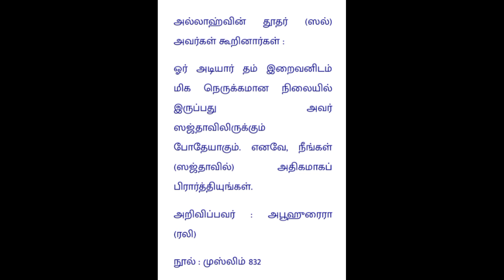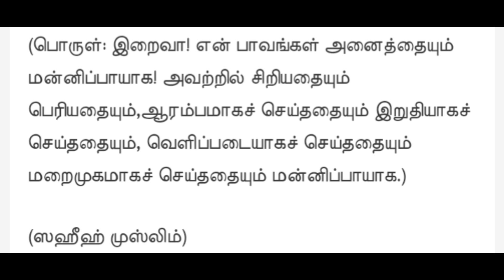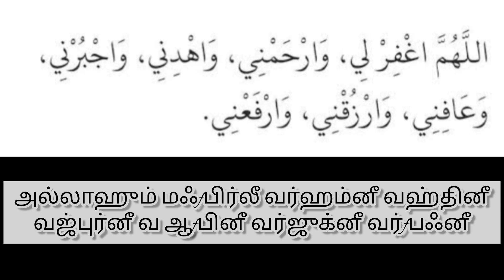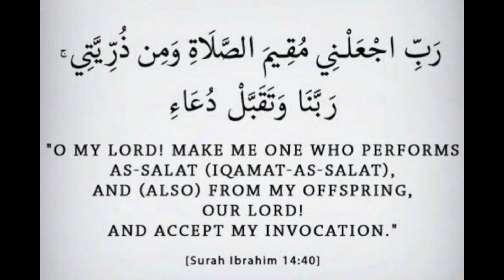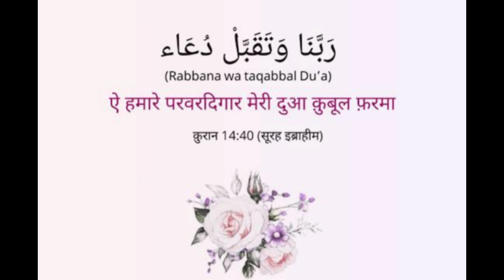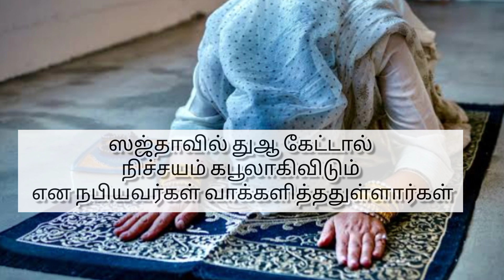ஒரு வேளை தொழுகையிலே அனைத்து துஆவும் கபூலாகிவிடும்